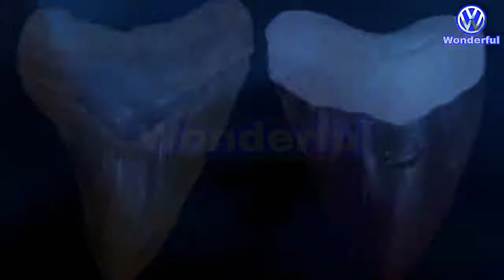यह खतरनाक 🦈 शार्क America में तबाही मचा रहा है //By strenge World